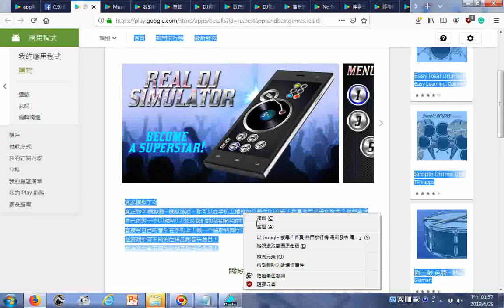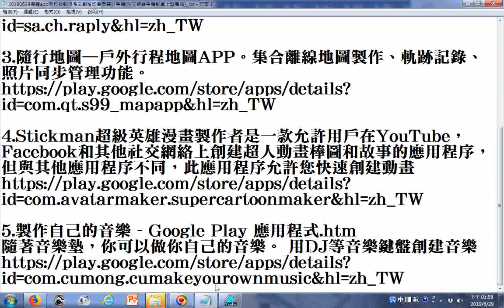真实模拟了Dj Google Play 應用程式20190629 + 激昂慷慨的國樂演奏 由姜慧瑜老師指揮神源山莊神源國樂團演奏